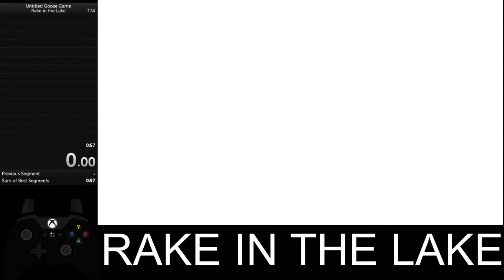Untitled Goose Game Rake In The Lake [GATELESS] Speedrun in 2m 01s by VHSquid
This is the apex of speedrunning.

From now on, we will be the speedran community.